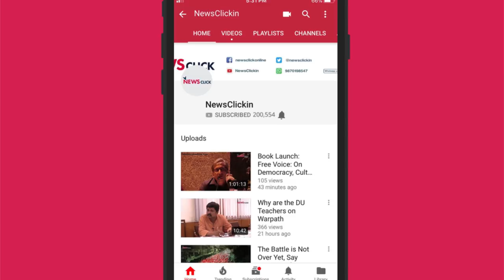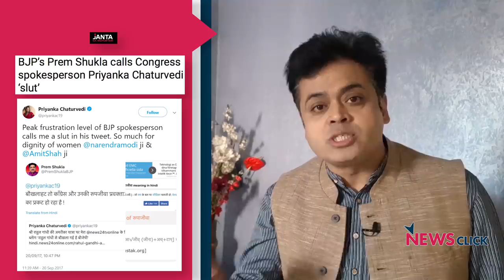मोदी के बिगड़ते बोल और सियासत का बिगड़ता स्तर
As PM Modi launches a blistering direct and personal attack on former Congress President Sonia Gandhi , it raises a bigger issue of falling standards of political discourse as it unravels on the street with rabid Hindutva elements openly demanding the demolition of the Jama Masjid. As fringe becomes mainstream , India faces its biggest challenge. In the latest episode of Bol Ke Lab Azad Hain Tere, Abhisar sharma talks about the rampant growth Hindutva elements in society.